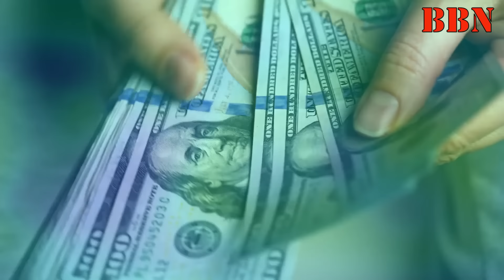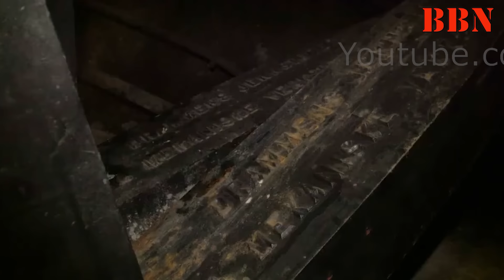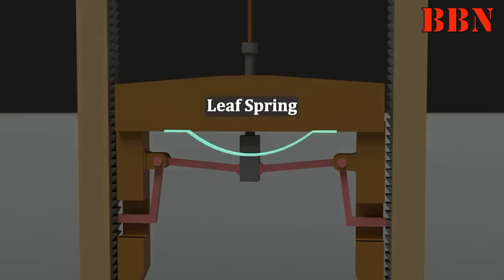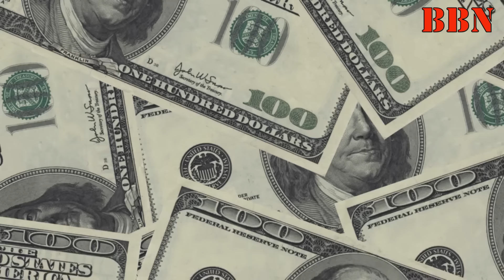लेवंट खदान का वो दर्दनाक हादसा !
वर्तमान की बात करे, तो आज कहीं भी कार्य कर रहे कर्मियों के लिए कई प्रकार के सुरक्षा उपकरण उपलब्ध है, हेलमेट से लेकर सुरक्षा बेल्ट तक का इस्तेमाल अब काफी आम बात है, वहीँ घहरे स्थानों पर कार्य कर रहे लोगो के ओक्सिजन के सिलेंडर इत्यादि भी उपलब्ध करा दिए जाते है, लेकिन इस तरह के सुरक्षा तरीको का इस्तेमाल इसीलिए नहीं किया जा रहा, क्योंकि आज मजदूरों एवं मालिको के मध्य में अच्छा व्यवाहार स्थापित हो गया है, असल में इस तरह के सुरक्षा इंतजाम उपलब्ध कराने का मुख्य कारण कड़े क़ानून है, बीते वक्त के साथ मजदूरों की सुरक्षा हेतु क़ानून पुरे विश्व में बनाए गए है, परन्तु अतीत में इस तरह के कानून नहीं होते थे, इसीलिए गरीब मजदूरों की सुरक्षा पर भी कोई ध्यान नहीं दिया जाता था,